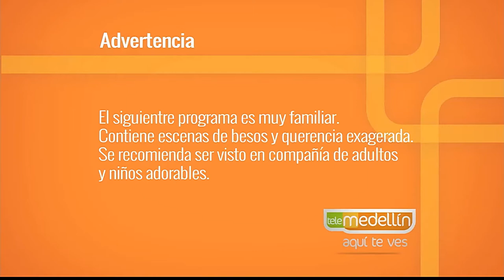Juego en Familia - parte 2 [Paso a Paso TV] Telemedellín